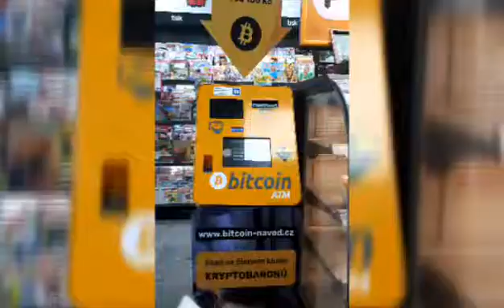🇨🇿 CzechRepublic - PRAGUE on August 8-10, 2019